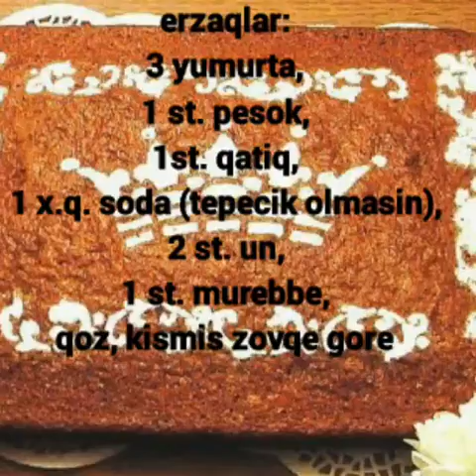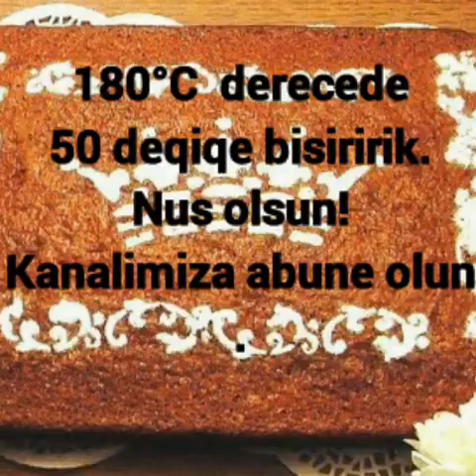"Qara şahzadə" piroqu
(Гуля Рагимовна)

12:38
Теркиби: 3 юмурта, 1 ст. песок; 1 ст. гатыг; 1 ст. варенье; 1 х.г. сода; 2 ст.ун; 0,5 ст. через

(Гуля Рагимовна)

12:38
Теркиби:
3 юмурта,
1 ст. песок;
 1 ст. гатыг;
1 ст. варенье;
1 х.г. сода;
 2 ст.ун;
0,5 ст. через